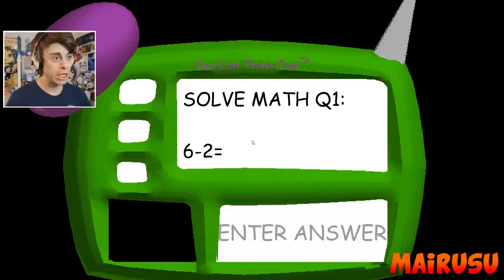Let's Players Reaction To 1st Prize | Baldi's Basics In Education And Learning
In this video you will see some of the reactions to meeting the new character called 1st prize in the new update of Baldi's Basics.